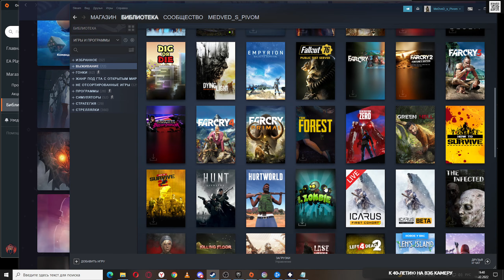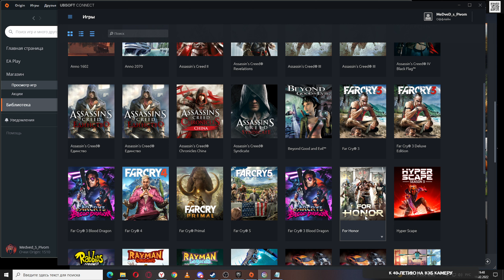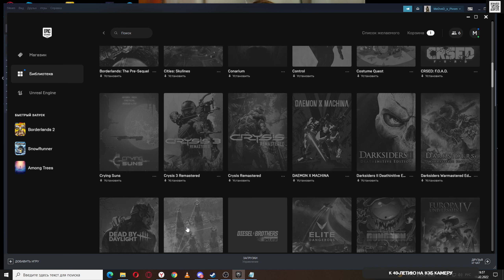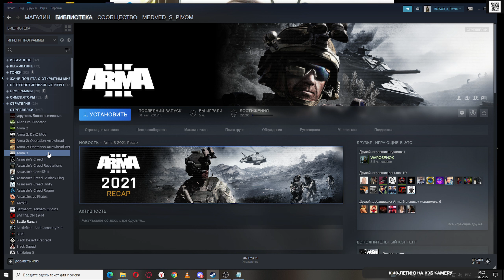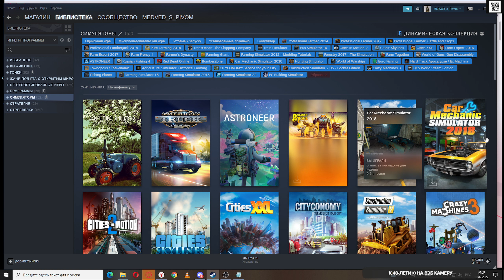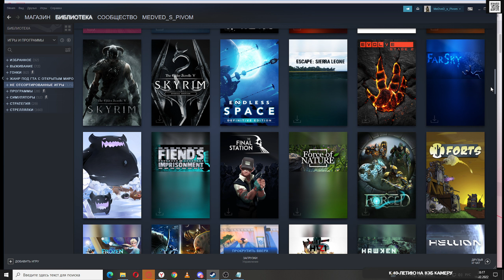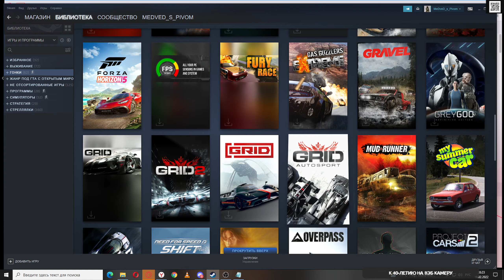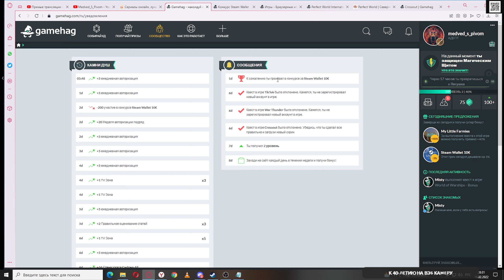Перечень игр доступных для игр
Все игры по платформам что доступны, куплены и подарены.
С удовольствием пройду, если пожелаете.